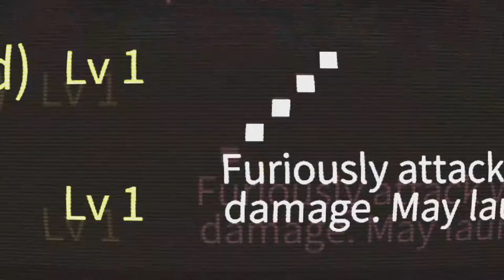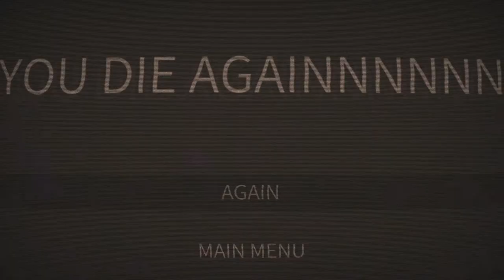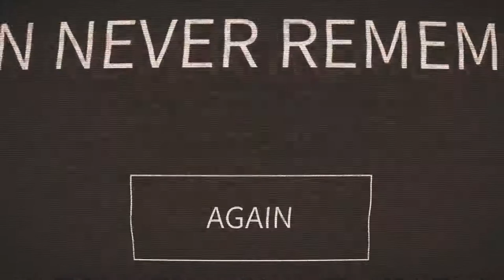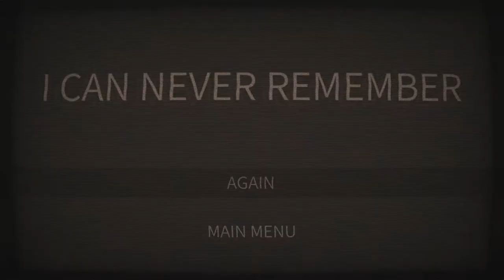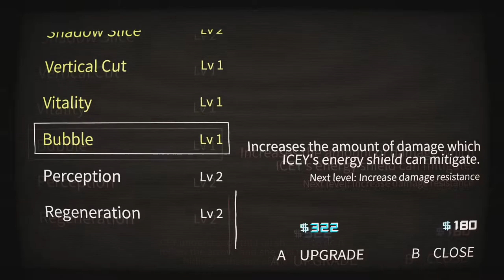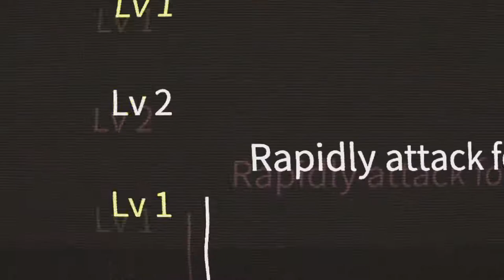Icey: Antagonistic narrators and enemies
I honestly feel bad for the exploding enemies, they look like they were built to suffer.

On the subject of suffering it feels like we have a lot more ground to cover when we follow the narrator's direction. He reuses maps and assets a lot but I get that it is on purpose. Then we get to fight the game's cheapest boss so far...it is ROUGH! I still feel like it changed things up after a few deaths. The lack of Invincibility frames is especially bad.